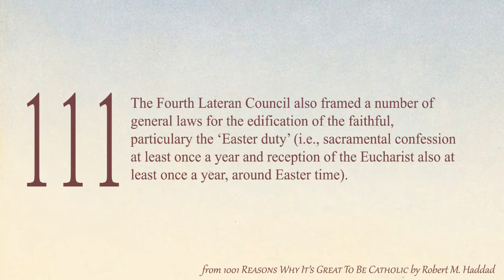1001 Reasons to Be Catholic - Reason 111